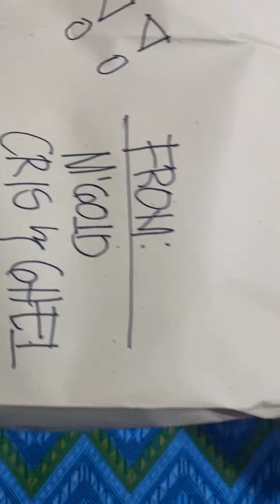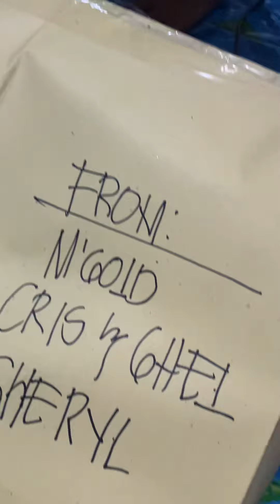Dudz Surprise Birthday | Cris&ghel